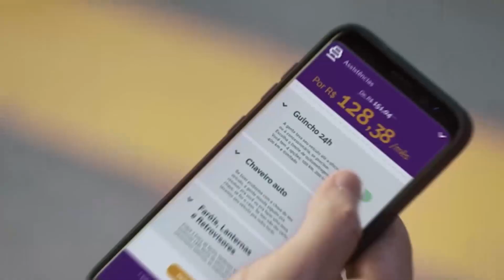Mais um título? O futuro do Brasil na Fórmula 1 | GP às 10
Desde a aposentadoria de Felipe Massa, em 2016, a Fórmula 1 não conta com nenhum brasileiro no grid. Então, no GP às 10 desta quarta-feira (21), Flavio Gomes comenta sobre a lista de possíveis nomes que podem chegar à F1 e se algum dia o país vai voltar a ganhar um título.